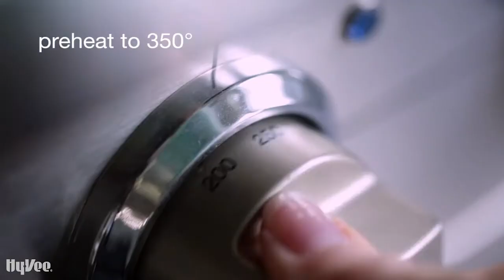How to make Egg Muffins